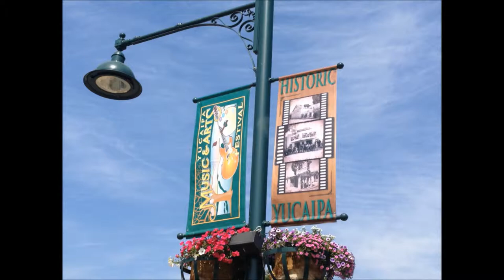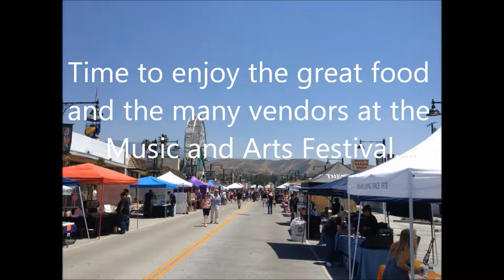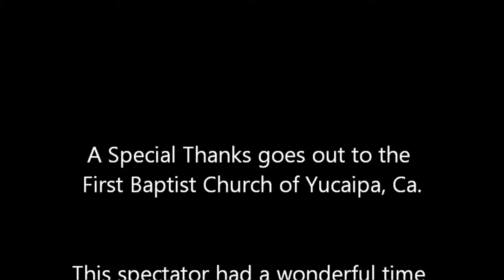FBCY Soap Box Race; A Day of Family Fun.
The Yucaipa Music and Arts Festival 2013 May 3rd-5th
This clip features the second annual FBCY Soap Box Derby that was held on Sat. 4th of May. It was great family fun and quite nostalgically enjoyable. Everyone in attendance were winners.
Stay Active, Stay Fit.